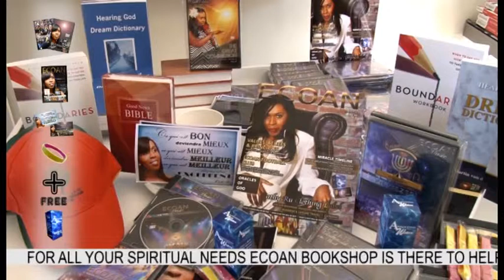ECOAN Bookshop and Printing Services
Get resources for your spiritual growth and half the price you would normally get them at ECOAN Bookshop.Also printing services available to you company and personal specifications.